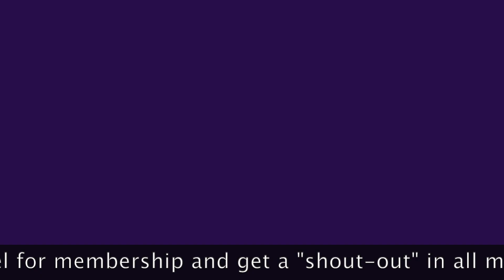Happy Birthday Kent